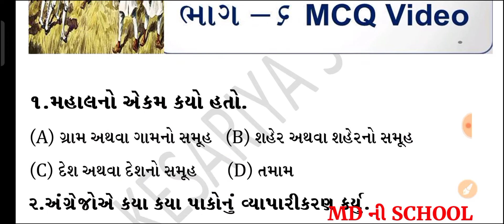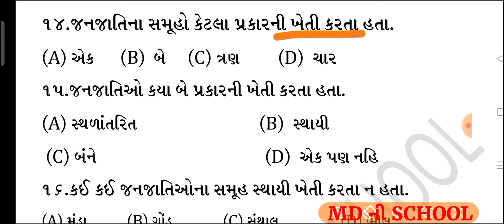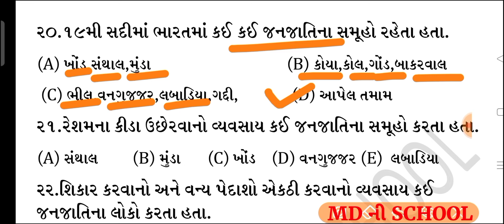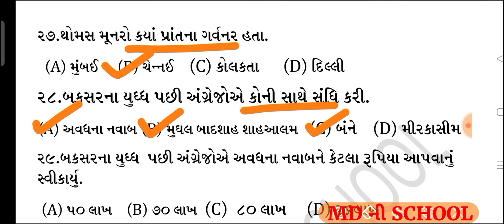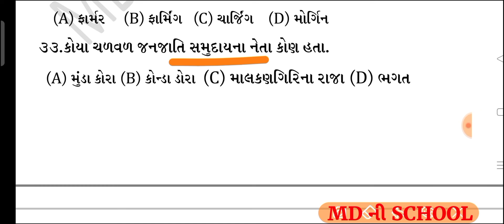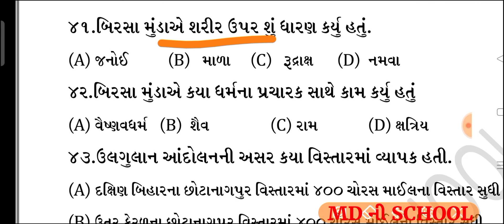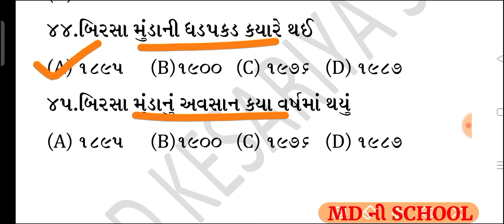std 8 bharatma british shasan/std 8 samajik vigyan unit 2 mcq/std 8 social science unit 2 mcq part 6